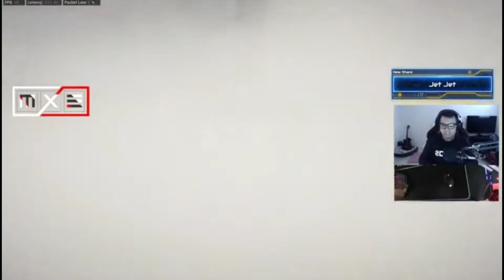48 Kills In Total = Dont Be Sad Kiddo = Call Of Duty Warzone = Game 32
This Channel Helps All Filipino Streamers To Grow The Followers and Subscribers In Facebook Gaming Video and Youtube Channel. Come and Send Your All Winning Play In Battle Royale If You Want To Be Part Of This Channel. Show Your Skills.
SQUAD:
°[gWaPi]ChoCo ChaCo (VIDEO OWNER)
°[gWaPi]Origin_E92_M3
°STP88
VIDEO OWNER:
MY FB PAGE: Send Video. Your Rank 1 Game Here or Tag Me to Your FB Page